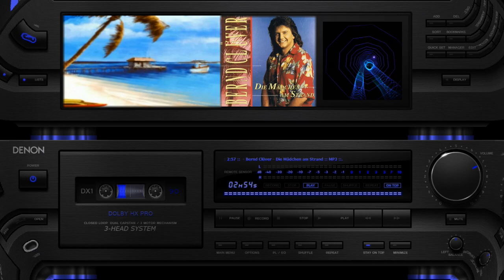Bernd Clüver - Die Mädchen am Strand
Eigene Aufnahme von Radio auf Audiokassette.